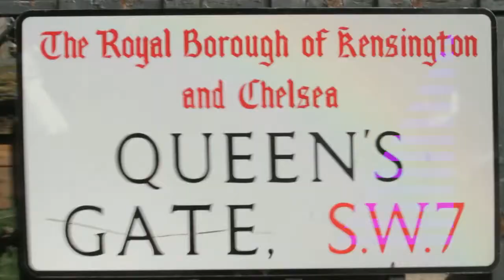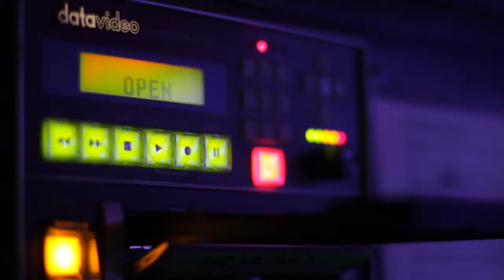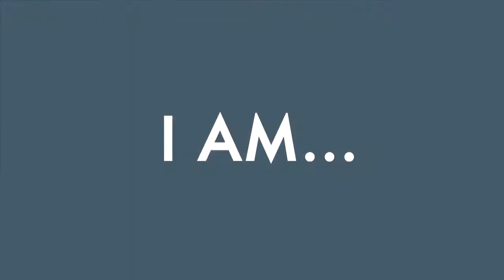HTB News: 28 October 2012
HTB news on 28 October 2012